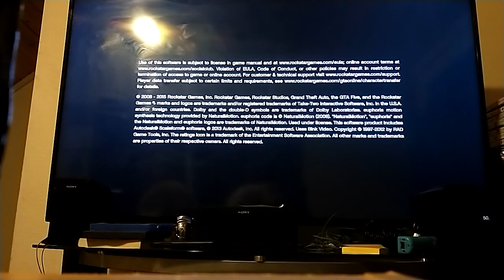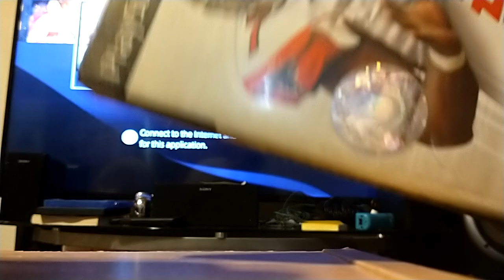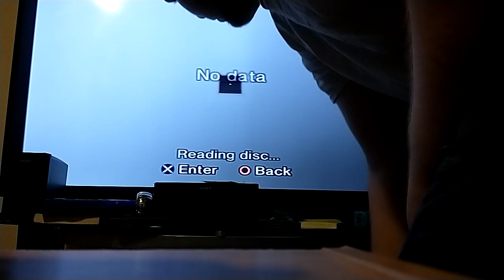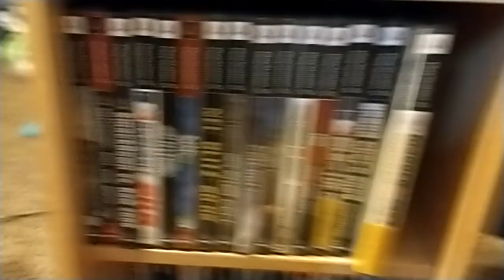STARTING GTA 5 VIDEOS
I will make better but this one I was just driving and trying to think of something to do I think I might restart the whole story